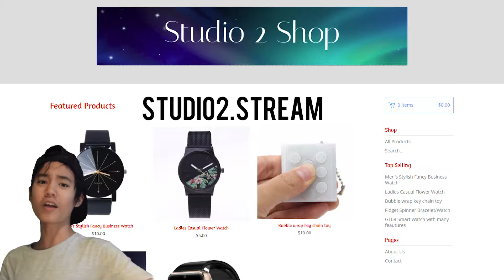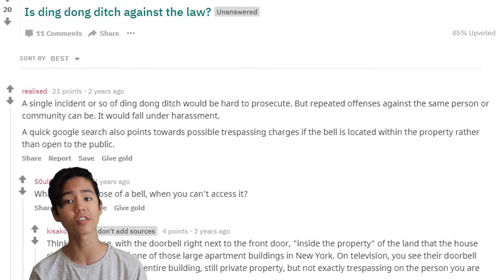Ding-Dong-Dashing People's Houses [with Josh]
Hey guys! Today Josh and I will be ding dong dashing people's houses!

Have you ever ding dong dashed people?

SHOP - studio2.stream

(upload schedule is uncertain at the moment)